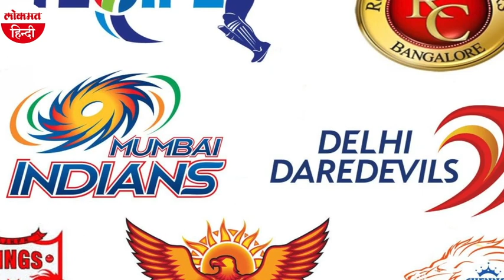IPL 2020 Venue and Schedule Report:19 सितंबर से शुरू हो सकता है आईपीएल, शाम 7:30 से खेले जाएंगे मैच!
इंडियन प्रीमियर लीग (आईपीएल) 2020 की शुरुआत 26 सितंबर के बजाय 19 सितंबर से हो सकती है। भारतीय क्रिकेट कंट्रोल बोर्ड आईपीएल 2020 के आयोजन के लिए 26 सितंबर से 08 नवंबर के विंडो पर विचार कर रहा है। लेकिन रिपोर्ट्स के मुताबिक, इस लीग का प्रसारणकर्ता स्टार स्पोर्ट्स दिवाली (14 नवंबर) वीकेंड को छोड़ने से बहुत खुश नहीं है। ये जानकारी टाइम्स ऑफ इंडिया की एक रिपोर्ट में सामने आई है।

इस रिपोर्ट के मुताबिक, ऐसे में बीसीसीआई स्टार को विकल्प दे सकता है, जिसमें से आईपीएल को 19 सितंबर से शुरू करना शामिल है। इसके साथ ही स्टार की इच्छा के मुताबिक शाम के मैचों में कमी की जा सकती है।

7.30 बजे से हो सकते हैं शाम के मैच!
रात के मैच रात 8 बजे के बजाय शाम 7:30 बजे से शुरू हो सकते हैं। इससे पहले मंगलवार को आईपीएल गवर्निंग काउंसिल के अध्यक्ष ब्रिजेश पटेल ने भारत में कोरोना की स्थिति को देखते हुए सीजन-13 के यूएई में आयोजन की पुष्टि की थी। बोर्ड से अभी आईपीएल की तारीखों को लेकर आधिकारिक ऐलान होना बाकी है, क्योंकि बीसीसीआई कार्यक्रम को अंतिम रूप देने से पहले सरकार की सहमति का इंतजार कर रहा है।

यूएई में होगा आईपीएल 2020!
ब्रिजेश पटेल ने ESPNcricinfo से कहा, 'ये यूएई में आयोजित होगा लेकिन पहले बोर्ड इसे यहां आयोजित कराने के लिए भारतीय सरकार की अनुमति लेगी।' उन्होंने कहा, तारीखें अभी तक तय नहीं हैं इस पर फैसला आईपीएल गवर्निंग काउंसिल की बैठक में होगा, जोकि अगले सात से 10 दिनों में होगी। पटेल ने ये भी पुष्टि की है कि आईपीएल के मैच दुबई, अबू धाबी और शारजाह में खेले जाएंगे। ये पूछे जाने पर कि क्या मैच बंद दरवाजों के पीछे होंगे, तो पटेल ने कहा, ये 'यूएई सरकार पर निर्भर' करता है।

गौरतलब है कि आईपीएल 2020 का आयोजन 29 मार्च से होना था, लेकिन कोरोना वायरस महामारी की वजह से ये लीग अनिश्चितकाल के लिए स्थगित हो गई है।